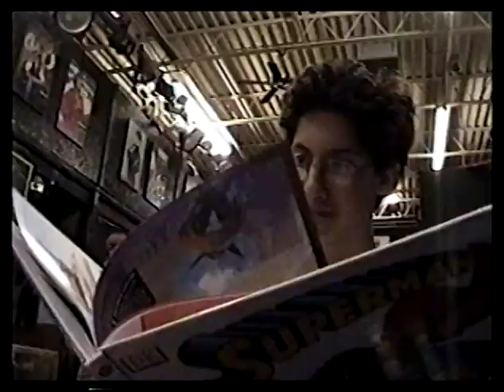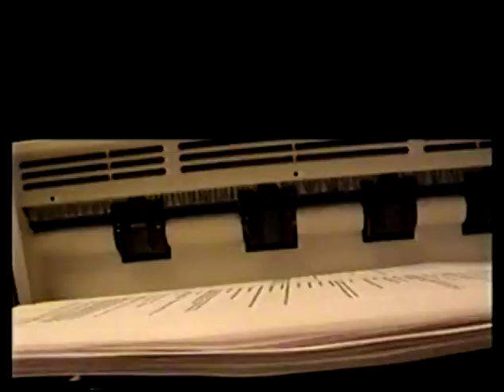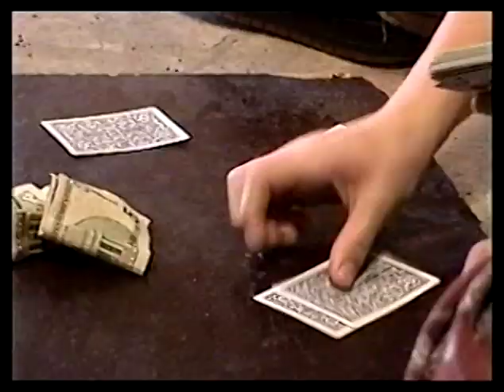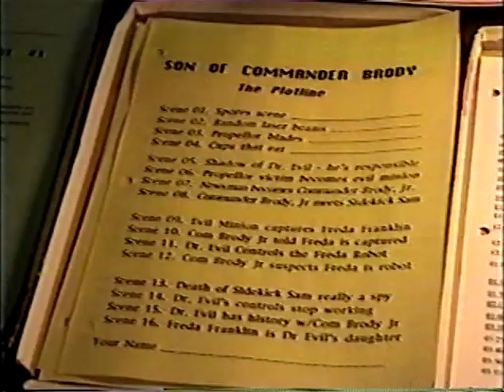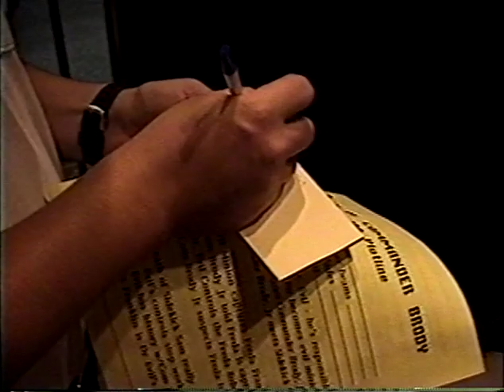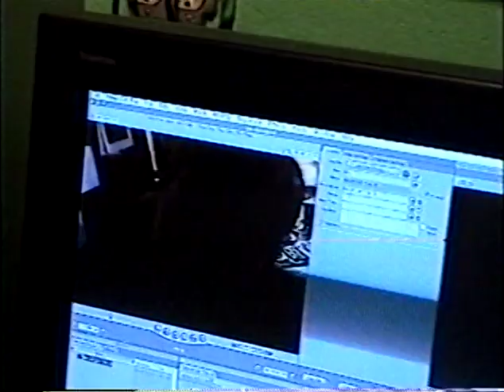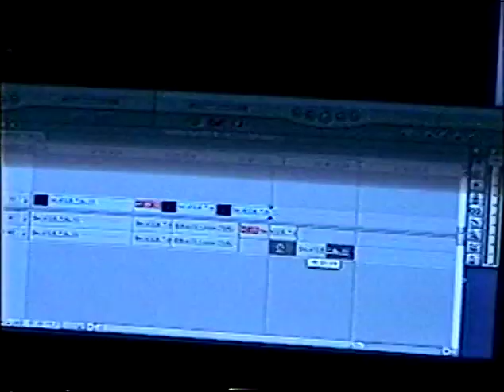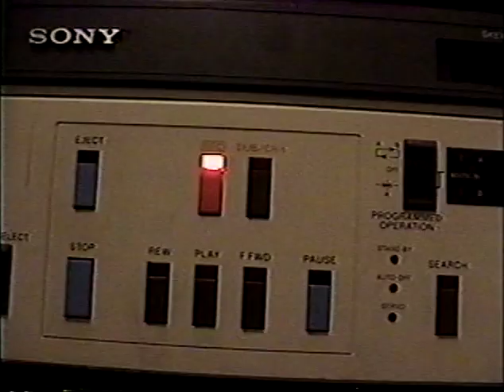CINEKYD Summer TYRO Scrapbook - Week 2 (2005)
Cinekyd's last summer of operations; snippets from the 7-11 age group - the "Tyro" program.

God bless.

And please...